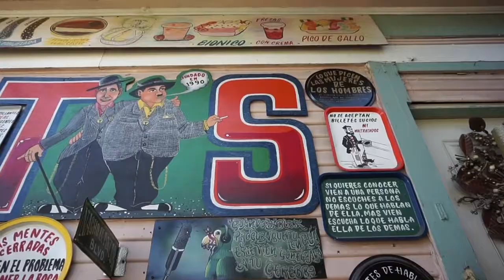Sabor a Mi - Cover - Brianna Finnell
i did a cover of sabor a mi. I filmed at Tios Tacos in Downtown Riverside. its one of my favorite places to explore.